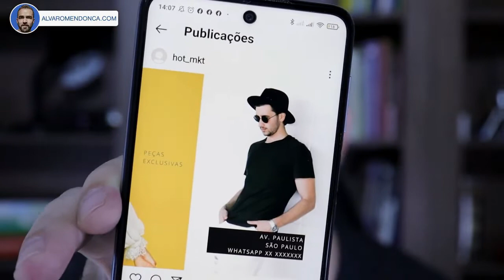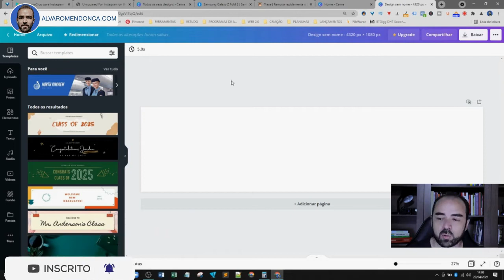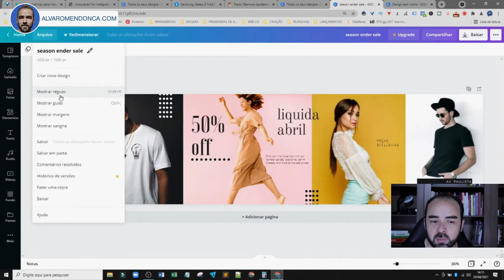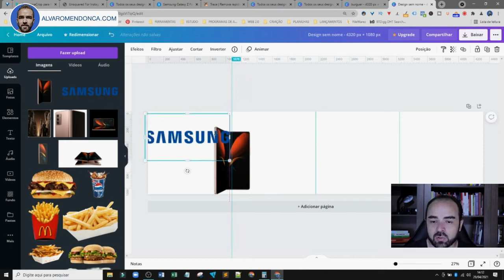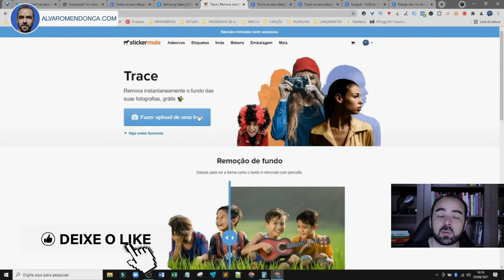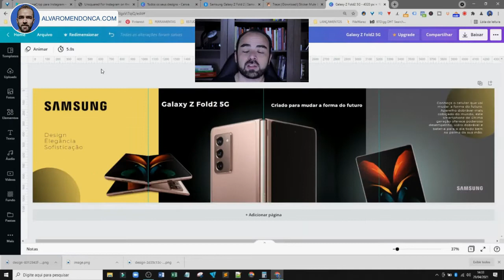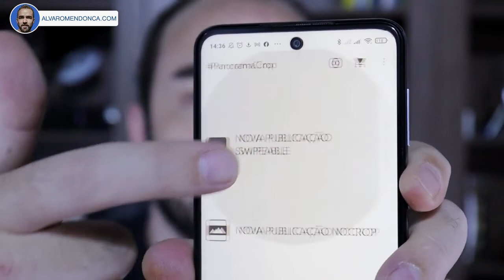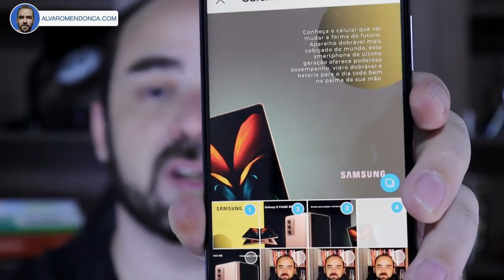TUTORIAL COMPLETO de COMO FAZER POST CARROSSEL no CANVA para INSTAGRAM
▷ Entre no Canal VIP do Telegram para ter Acesso ao Material da Aula + 500 Imagens Grátis com Fundo Transparente: